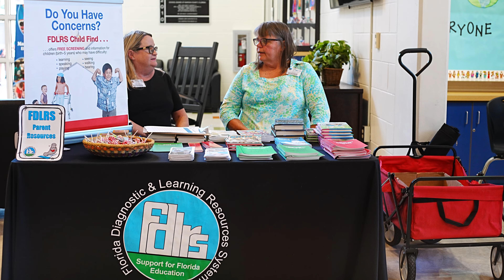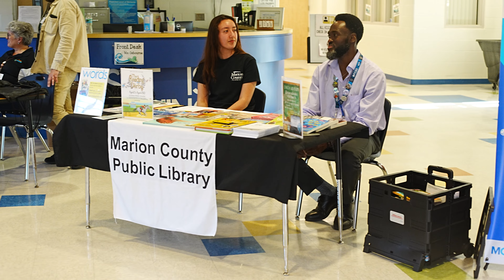Literacy on the Lawn at Marion Oaks Elementary!!